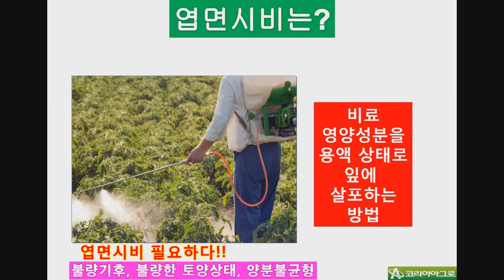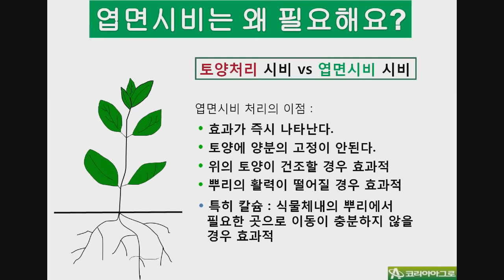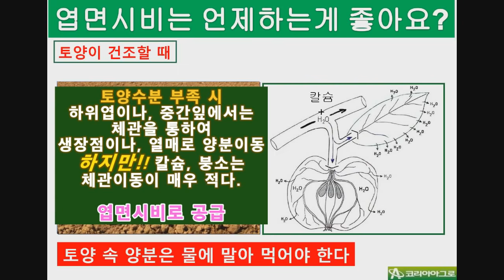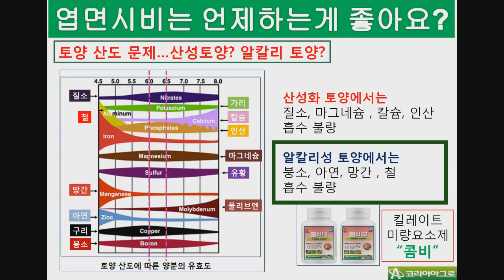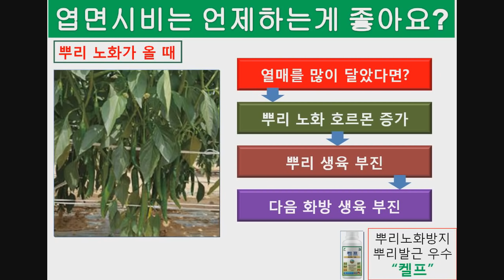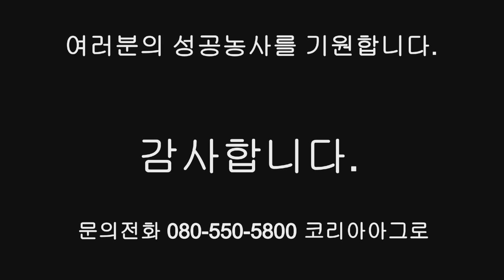엽면시비는 언제하는게 좋을까? 엽면시비의 중요성/엽면살포 공급의 필요성은?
엽면시비 1부!
토양의 영양상태, 충분한 물공급과 햇빛, 적당한 기후만 되면 엽면시비는 필요 없을지도 모른다. 하지만, 계속적인 농경에 더이상은 이상기후라고 부를 필요도 없이 우리나라의 기온은 예년과는 많이 달라지고 있다. 토양관리를 아무리 잘해도, 각종 생리장해와 생리장애가 나타난다.
그럴 때, 부족한 양분을 보충해주고, 각종 생리장해에 의한 생육불량을 해소시켜줄 수 있는것이 바로 엽면시비!!
엽면시비는 언제하는게 좋을까??